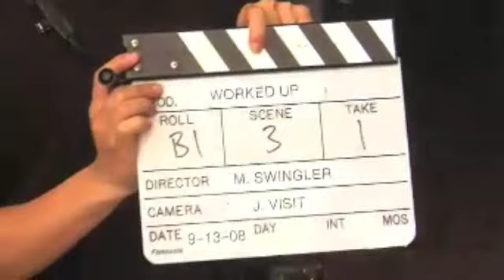Brian Anthony • Becoming : BRIAN • Worked UP Making the Video (2day shoot FOXLOT)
The Making of a Music Video for "WORKED UP" that literally almost broke me!  2 Days of CRAZY INSANE AWESOMENESS -- definitely tested how much I could take.  Once again, passed the test...thank JEEZUS!